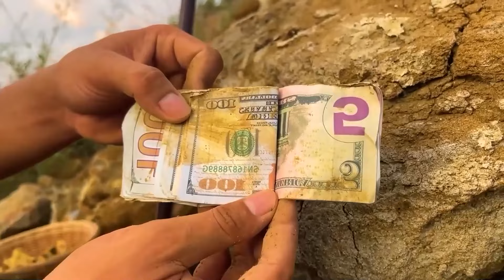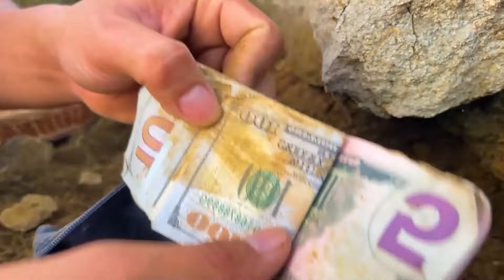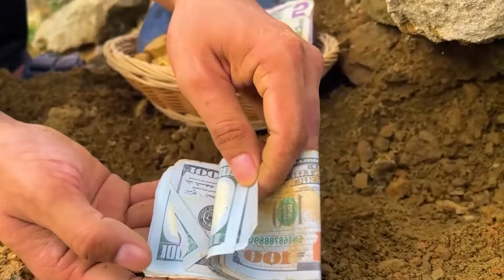Gold Mining $400 Million Mine Produces 99.9% Pure Gold Bars | Gold Rush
This video is produced by Gold Rush, Prospector, Miner, Chenda and YouTuber, as part of his YouTube channel based on educational videos about gold mining, gold panning, prospecting, rock hounding, and mineral collecting.